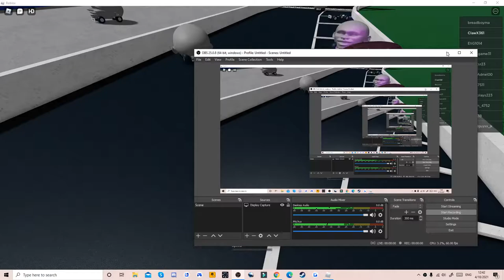Dababy Convertible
LETSGOLETSGOLETSGOLETSGOLETSGOLETSGOLETSGOLETSGOLETSGOLETSGOLETSGOLETSGOLETSGOLETSGOLETSGOLETSGOLETSGOLETSGOLETSGOLETSGOLETSGOLETSGOLETSGOLETSGOLETSGOLETSGOLETSGOLETSGOLETSGOLETSGOLETSGOLETSGOLETSGOLETSGOLETSGOLETSGOLETSGOLETSGOLETSGOLETSGOLETSGOLETSGOLETSGOLETSGOLETSGOLETSGOLETSGOLETSGOLETSGOLETSGOLETSGOLETSGOLETSGOLETSGOLETSGOLETSGOLETSGOLETSGOLETSGOLETSGOLETSGOLETSGOLETSGOLETSGOLETSGOLETSGOLETSGOLETSGOLETSGOLETSGOLETSGOLETSGOLETSGOLETSGOLETSGOLETSGOLETSGOLETSGOLETSGOLETSGOLETSGOLETSGOLETSGOLETSGOLETSGOLETSGOLETSGOLETSGOLETSGOLETSGOLETSGOLETSGOLETSGOLETSGOLETSGOLETSGOLETSGOLETSGOLETSGOLETSGOLETSGOLETSGOLETSGOLETSGOLETSGOLETSGOLETSGOLETSGOLETSGOLETSGOLETSGOLETSGOLETSGOLETSGOLETSGOLETSGOLETSGOLETSGOLETSGOLETSGOLETSGOLETSGOLETSGOLETSGOLETSGOLETSGOLETSGOLETSGOLETSGOLETSGOLETSGOLETSGOLETSGOLETSGOLETSGOLETSGOLETSGOLETSGOLETSGOLETSGOLETSGOLETSGOLETSGOLETSGOLETSGOLETSGOLETSGOLETSGOLETSGOLETSGOLETSGOLETSGOLETSGOLETSGOLETSGOLETSGOLETSGOLETSGOLETSGOLETSGOLETSGOLETSGOLETSGOLETSGOLETSGOLETSGOLETSGOLETSGOLETSGOLETSGOLETSGOLETSGOLETSGOLETSGOLETSGOLETSGOLETSGOLETSGOLETSGOLETSGOLETSGOLETSGOLETSGOLETSGOLETSGOLETSGOLETSGOLETSGOLETSGOLETSGOLETSGOLETSGOLETSGOLETSGOLETSGOLETSGOLETSGOLETSGOLETSGOLETSGOLETSGOLETSGOLETSGOLETSGOLETSGOLETSGOLETSGOLETSGOLETSGOLETSGOLETSGOLETSGOLETSGOLETSGOLETSGOLETSGOLETSGOLETSGOLETSGOLETSGOLETSGOLETSGOLETSGOLETSGOLETSGOLETSGOLETSGOLETSGOLETSGOLETSGOLETSGOLETSGOLETSGOLETSGOLETSGOLETSGOLETSGOLETSGOLETSGOLETSGOLETSGOLETSGOLETSGOLETSGOLETSGOLETSGOLETSGOLETSGOLETSGOLETSGOLETSGOLETSGOLETSGOLETSGOLETSGOLETSGOLETSGOLETSGOLETSGOLETSGOLETSGOLETSGOLETSGOLETSGOLETSGOLETSGOLETSGOLETSGOLETSGOLETSGOLETSGOLETSGOLETSGOLETSGOLETSGOLETSGOLETSGOLETSGOLETSGOLETSGOLETSGOLETSGOLETSGOLETSGOLETSGOLETSGOLETSGOLETSGOLETSGOLETSGOLETSGOLETSGOLETSGOLETSGOLETSGOLETSGOLETSGOLETSGOLETSGOLETSGOLETSGOLETSGOLETSGOLETSGOLETSGOLETSGOLETSGOLETSGOLETSGOLETSGOLETSGOLETSGOLETSGOLETSGOLETSGOLETSGOLETSGOLETSGOLETSGOLETSGOLETSGOLETSGOLETSGOLETSGOLETSGOLETSGOLETSGOLETSGOLETSGOLETSGOLETSGOLETSGOLETSGOLETSGOLETSGOLETSGOLETSGOLETSGOLETSGOLETSGOLETSGOLETSGOLETSGOLETSGOLETSGOLETSGOLETSGOLETSGOLETSGOLETSGOLETSGOLETSGOLETSGOLETSGOLETSGOLETSGOLETSGOLETSGOLETSGOLETSGOLETSGOLETSGOLETSGOLETSGOLETSGOLETSGOLETSGOLETSGOLETSGOLETSGOLETSGOLETSGOLETSGOLETSGOLETSGOLETSGOLETSGOLETSGOLETSGOLETSGOLETSGOLETSGOLETSGOLETSGOLETSGOLETSGOLETSGOLETSGOLETSGOLETSGOLETSGOLETSGOLETSGOLETSGOLETSGOLETSGOLETSGOLETSGOLETSGOLETSGOLETSGOLETSGOLETSGOLETSGOLETSGOLETSGOLETSGOLETSGOLETSGOLETSGOLETSGOLETSGOLETSGOLETSGOLETSGOLETSGOLETSGOLETSGOLETSGOLETSGOLETSGOLETSGOLETSGOLETSGOLETSGOLETSGOLETSGOLETSGOLETSGOLETSGOLETSGOLETSGOLETSGOLETSGOLETSGOLETSGOLETSGOLETSGOLETSGOLETSGOLETSGOLETSGOLETSGOLETSGOLETSGOLETSGOLETSGOLETSGOLETSGOLETSGOLETSGOLETSGOLETSGOLETSGOLETSGOLETSGOLETSGOLETSGOLETSGOLETSGOLETSGOLETSGOLETSGOLETSGOLETSGOLETSGOLETSGOLETSGOLETSGOLETSGOLETSGOLETSGOLETSGOLETSGOLETSGOLETSGOLETSGOLETSGOLETSGOLETSGOLETSGOLETSGOLETSGOLETSGOLETSGOLETSGOLETSGOLETSGOLETSGOLETSGOLETSGOLETSGOLETSGOLETSGOLETSGOLETSGOLETSGOLETSGOLETSGOLETSGOLETSGOLETSGOLETSGOLETSGOLETSGOLETSGOLETSGOLETSGOLETSGOLETSGOLETSGOLETSGOLETSGOLETSGOLETSGOLETSGOLETSGOLETSGOLETSGOLETSGOLETSGOLETSGOLETSGOLETSGOLETSGOLETSGOLETSGOLETSGOLETSGOLETSGOLETSGOLETSGOLETSGOLETSGOLETSGOLETSGOLETSGOLETSGOLETSGOLETSGOLETSGOLETSGOLETSGOLETSGOLETSGOLETSGOLETSGOLETSGOLETSGOLETSGOLETSGOLETSGOLETSGOLETSGOLETSGOLETSGOLETSGOLETSGOLETSGOLETSGOLETSGOLETSGOLETSGOLETSGOLETSGOLETSGOLETSGOLETSGOLETSGOLETSGOLETSGOLETSGOLETSGOLETSGOLETSGOLETSGOLETSGOLETSGOLETSGOLETSGOLETSGOLETSGOLETSGOLETSGOLETSGOLETSGOLETSGOLETSGOLETSGOLETSGOLETSGOLETSGOLETSGOLETSGOLETSGOLETSGOLETSGOLETSGOLETSGOLETSGOLETSGOLETSGOLETSGOLETSGOLETSGOLETSGOLETSGOLETSGOLETSGOLETSGOLETSGOLETSGOLETSGOLETSGOLETSGOLETSGOLETSGOLETSGOLETSGOLETSGOLETSGOLETSGOLETSGOLETSGOLETSGOLETSGOLETSGOLETSGOLETSGOLETSGOLETSGOLETSGOLETSGOLETSGOLETSGOLETSGOLETSGOLETSGOLETSGOLETSGOLETSGOLETSGOLETSGOLETSGOLETSGOLETSGOLETSGOLETSGOLETSGOLETSGOLETSGOLETSGOLETSGOLETSGOLETSGOLETSGOLETSGOLETSGOLETSGOLETSGOLETSGOLETSGOLETSGOLETSGOLETSGOLETSGOLETSGOLETSGOLETSGOLETSGOLETSGOLETSGOLETSGOLETSGOLETSGOLETSGOLETSGOLETSGOLETSGOLETSGOLETSGOLETSGOLETSGOLETSGOLETSGOLETSGOLETSGOLETSGOLETSGOLETSGOLETSGOLETSGOLETSGOLETSGOLETSGOLETSGOLETSGOLETSGOLETSGOLETSGOLETSGOLETSGOLETSGOLETSGOLETSGOLETSGOLETSGOLETSGOLETSGOLETSGOLETSGOLETSGOLETSGOLETSGOLETSGOLETSGOLETSGOLETSGOLETSGOLETSGOLETSGOLETSGOLETSGOLETSGOLETSGOLETSGOLETSGOLETSGOLETSGOLETSGOLETSGOLETSGOLETSGOLETSGOLETSGOLETSGOLETSGOLETSGOLETSGOLETSGOLETSGOLETSGOLETSGOLETSGOLETSGOLETSGOLETSGOLETSGOLETSGOLETSGOLETSGOLETSGOLETSGOLETSGOLETSGOLETSGOLETSGOLETSGOLETSGOLETSGOLETSGOLETSGOLETSGOLETSGOLETSGOLETSGOLETSGOLETSGOLETSGOLETSGOLETSGOLETSGOLETSGOLETSGOLETSGOLETSGOLETSGOLETSGOLETSGOLETSGOLETSGOLETSGOLETSGOLETSGOLETSGOLETSGOLETSGOLETSGOLETSGOLETSGOLETSGOLETSGOLETSGOLETSGOLETSGOLETSGOLETSGOLETSGOLETSGOLETSGOLETSGOLETSGOLETSGOLETSGOLETSGOLETSGOLETSGOLETSGOLETSGOLETSGOLETSGOLETSGOLETSGOLETSGO